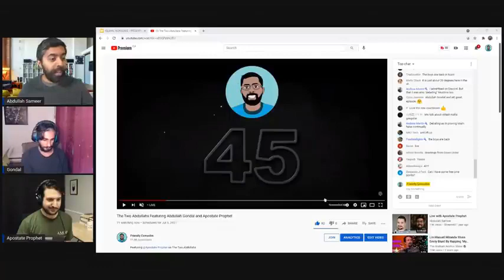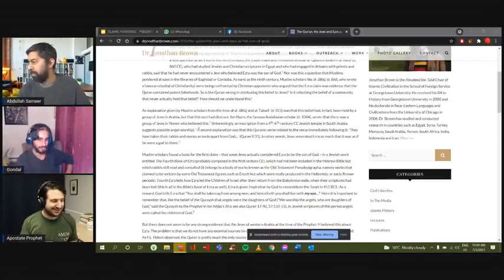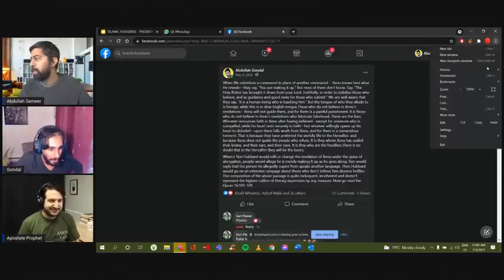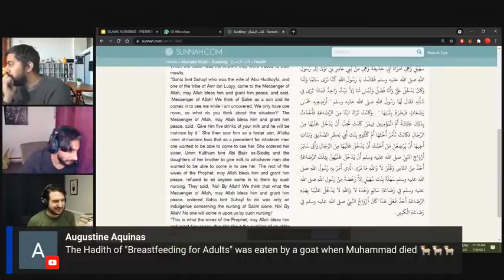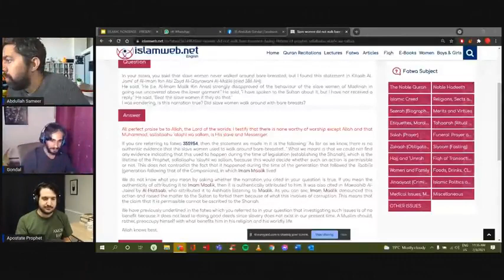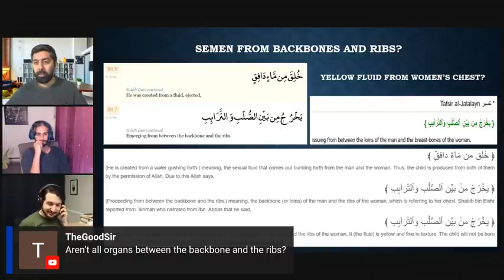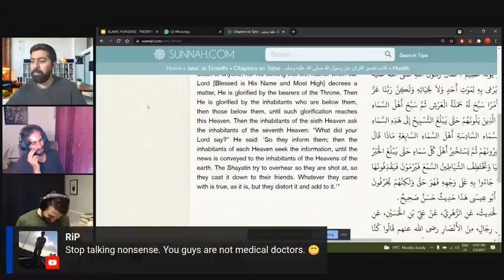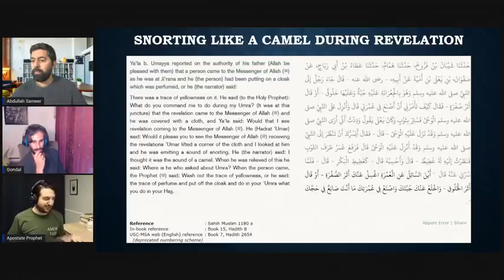The Two Abdullahs Featuring Abdullah Gondal and Apostate Prophet 480 x 854